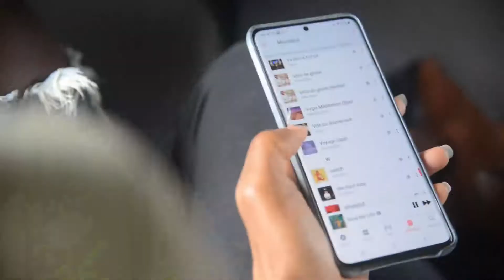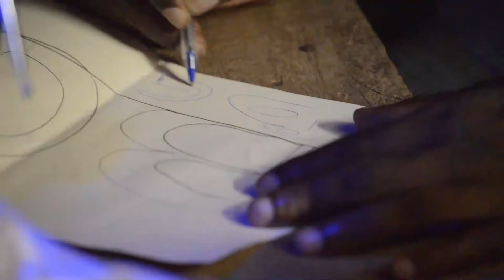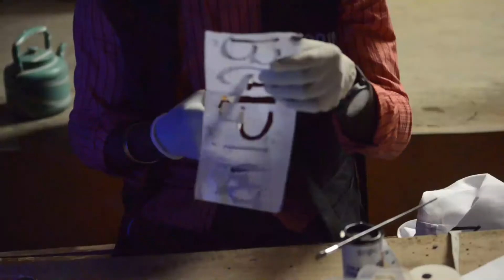behind the scenes bgbin voyage korhogo PART 1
Lors de son passage dans le nord du pays la Maison de Haute Couture BGBIN a profité de l'occasion pour faire des séances de shoot photo